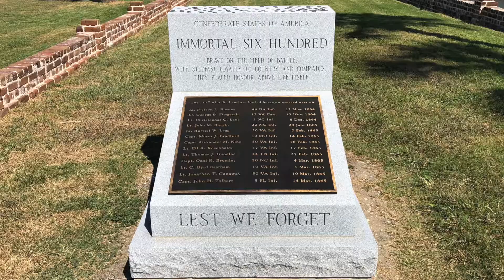Fort Pulaski national monument in Georgia